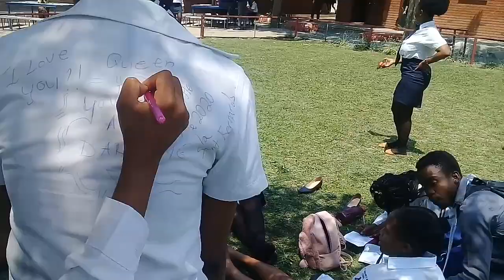[School VLOG] with MEC of education TATE MAKGOE\South African youtuber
Hy guys this is my first vlog video and on that point im happy cause iam with the MEC OF EDUCATION NTATE TATE MAKGOE and also it was the last day of the grade12 at school so we had to enjoy their last day with them